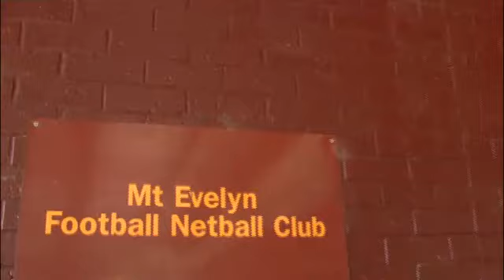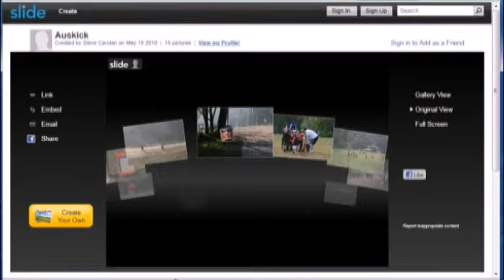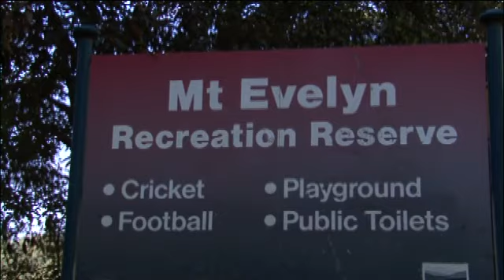Episode 3 Segment 2 Mt Evelyn Sport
The learn local organasation Morrisons Training partner with Mt Evelyn
Sport and use sport to build literacty and digital skills in the local
community. This project includes three gnerations reskilling together